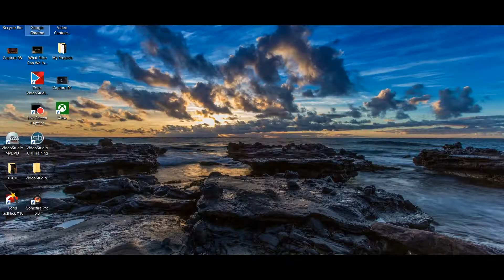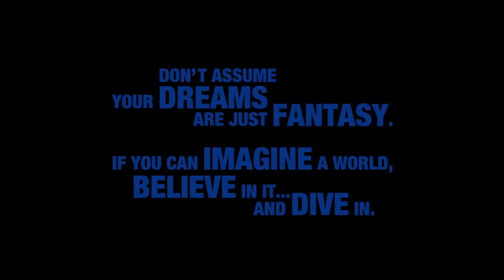IS GAMES AS A SERVICE THE FUTURE?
I answer the question is games as a service the future of gaming and what that means if true.